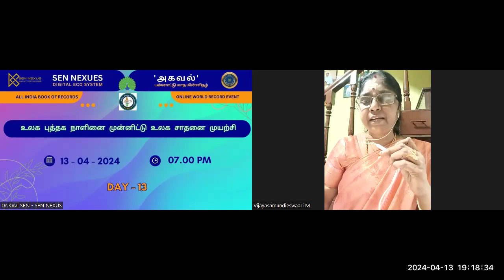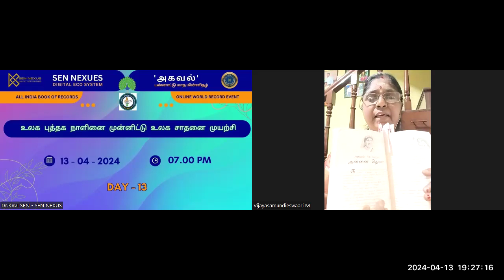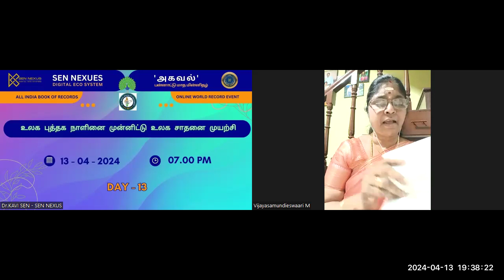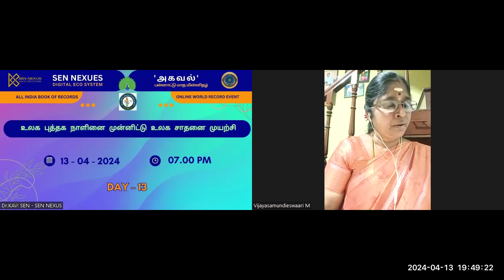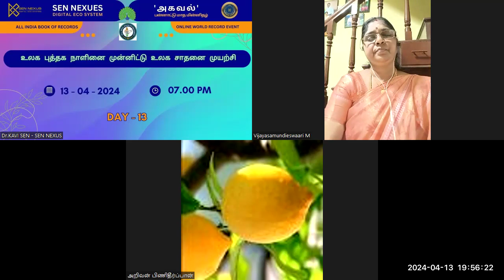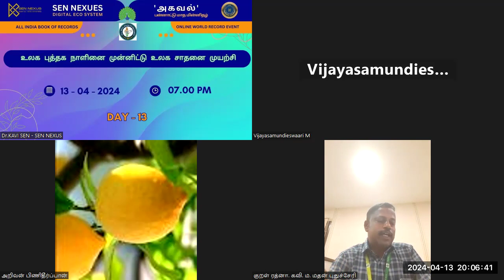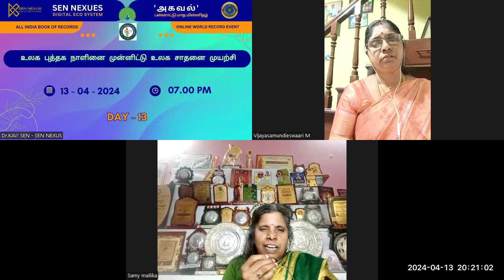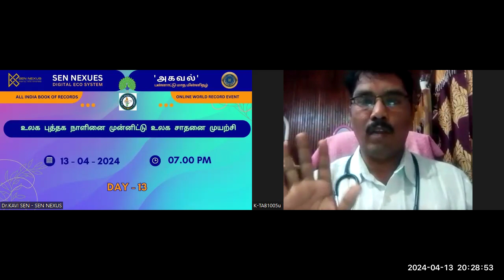13 உலக புத்தக நாளினை முன்னிட்டு உலக சாதனை | 23 நாட்கள் - 23 நூல் அறிமுகம் - 23 ஆளுமைகள் சென் நெக்சஸ்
ஏப்ரல் 23 உலக புத்தக தினத்தை முன்னிட்டு ஓர் உலக சாதனை நிகழ்வு!

23 நாட்கள்
23 நூல்கள்
23 மதிப்புரைகள்
23 நாட்கள் ஒவ்வொரு நாளும் 4 நபர்களின் கருத்துரைகளைத் தொகுத்து நூல் வெளியிடுதல்

2024 இல் 4 கருத்துரையாளர்கள் தினமும் கருத்துரை வழங்க 23 நாட்களில் 23 நூல்கள் குறித்து 23 ஆளுமைகள் உரையாற்றும் உலக சாதனை முயற்சி

நன்றி!
SEN NEXUS - BOOK WRITE NOW HUB
புதுவை